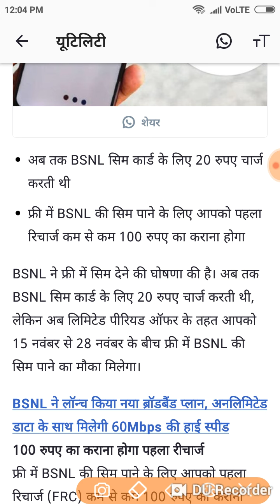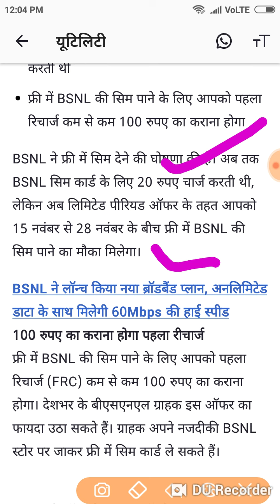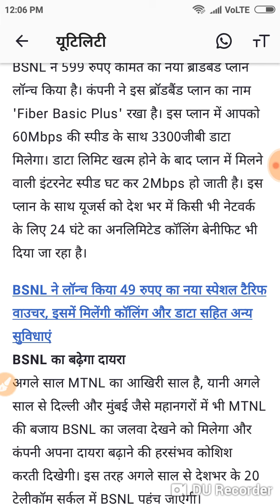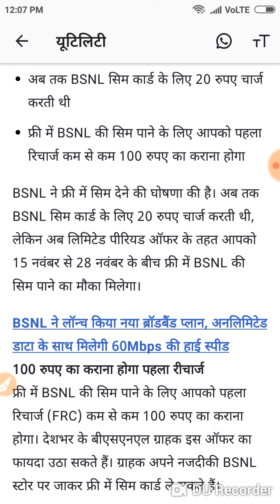BSNL Offer फ्री में दे रहा है। सिम कार्ड जल्दी देखें सभी यूजर्स,।